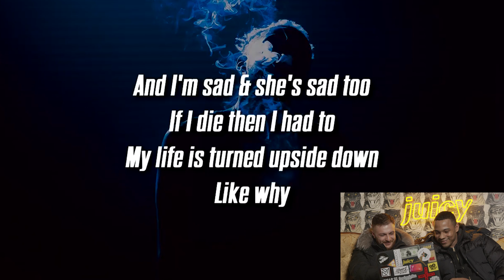Thrife & Rami reagerar på utländsk Hip-Hop / Juicy React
Thrife & Rami reagerar på Hip-Hop från andra som Polen, Grekland och Tyskland. De berättar även vilka rappare de skulle hämtat till en middag hos föräldrarna och till festen.

Juicy på Instagram & TikTok: @juicy.mov
Thrife på Instagram & TikTok: @thrifeofficial
Rami på Instagram & TikTok: @official.ramii